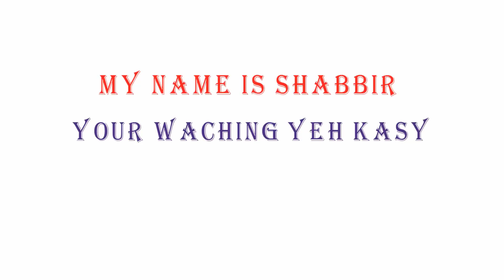Jawazat saudi About Expired Exit Re Entry Visa Iqama Online Cancellation After 60 Day /smoking fine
Saudi Airline New Update About Boarding Card Good News for Saudi Airline Lover urdu hindi

SR 5000 Fine For Smoking Cigarettes in Prohibited Areas in Saudi Arabia urdu hindi

1  How to Check Vehicle Registration Details in Pakistan ll panjab ll carll bikel  clike hire
 2  Cash Limit to Carry with You At Saudi Airports - Urdu/Hindi by yeh kasy clike hire
5  How To Check Qatar Iqama And pasport expiry date and Driving License Online Expiry Date Status urdu  clike hire
6  How to Check Naqal Kafala OR Tanazul online of saudi arabia urdu hindi  clike hire
7  How to Get Saudi Kafeel SPONSOR ID Number Online Without Absher yeh kasy urdu hindi clik hire
8  how to check final exit with sponsor id urdullfinal exit visa printllfinal exit visa check ksa hindi  clik hire
9  HOW TO CHECK YOUR IQAMA FEE PAID OR NOllhow to check iqama expiry datell check trafic fine hindi clike hire
10 how to change stc wifi password in urdu hindillhow to change wifi password hindi clike hire
11  How To Know WiFi Password In Real Way? wifi ka password kasy dikhty hy?how to heck wifi password cliek hire